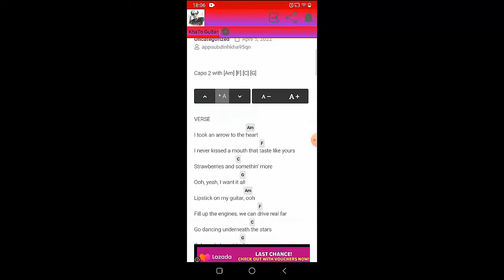The 502s - Magdalene | Guitar Tutorial